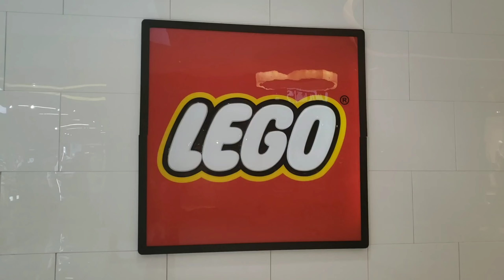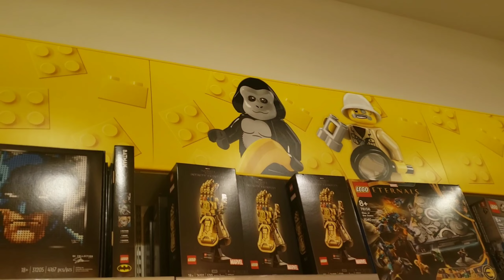Guilford town center mall Surrey BC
hello friends how r u all